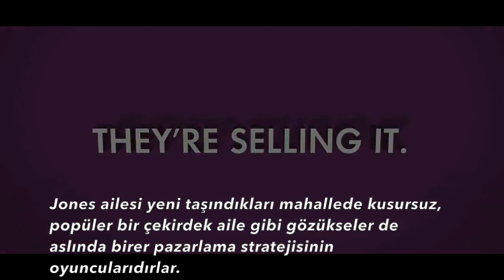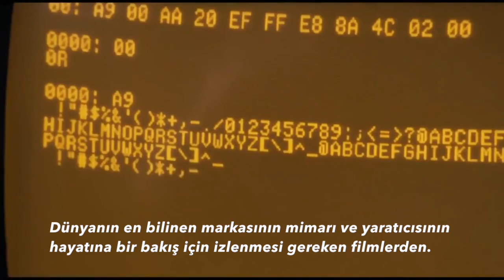İletişimcilerin mutlaka izlemesi gereken 11 film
En iyi pazarlama tanık olarak öğrenilir derler. Biz de bu 11 filmden etkili stratejiler öğrendik. İşte iletişimcilerin mutlaka izlemesi gereken filmler listemiz.